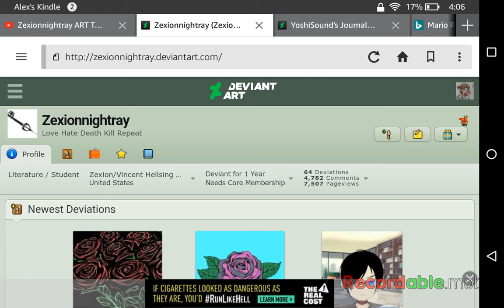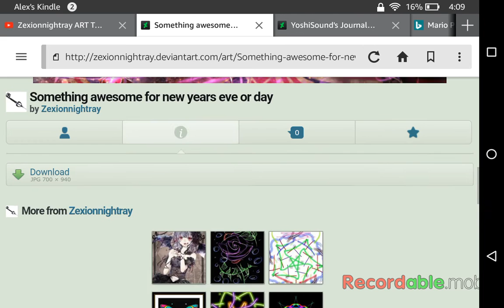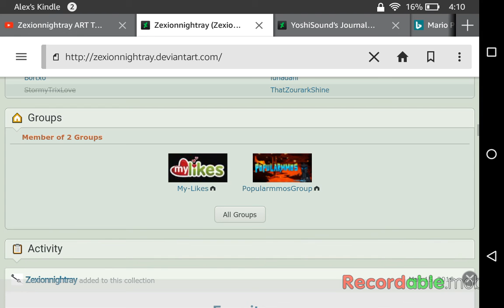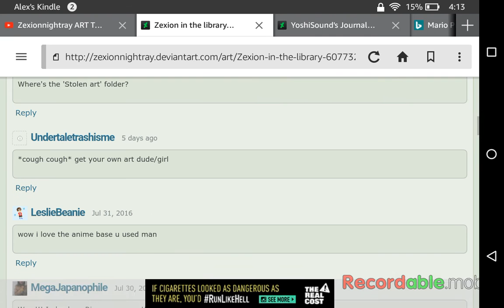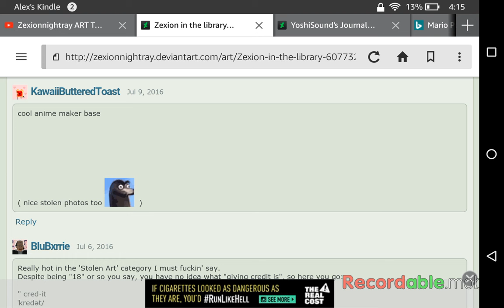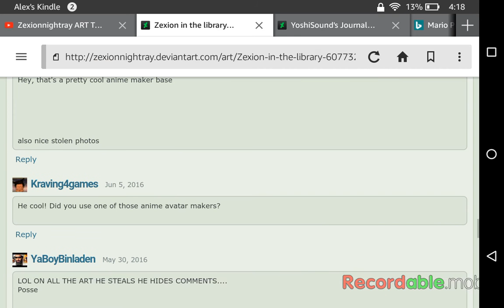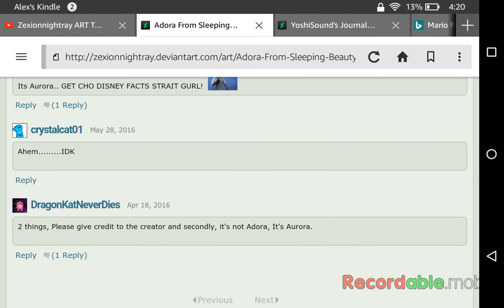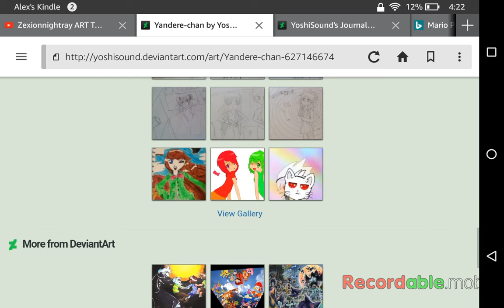Art Theft!!!!!!!! [deviant art]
Video about this deviant art profile sorry my editor wasn't working.